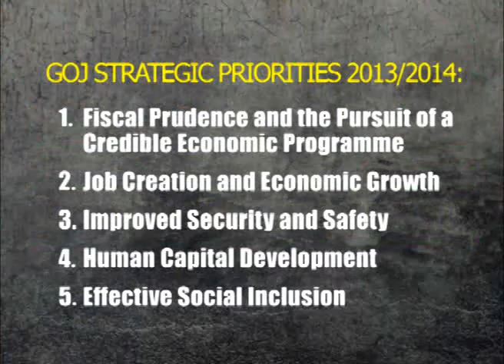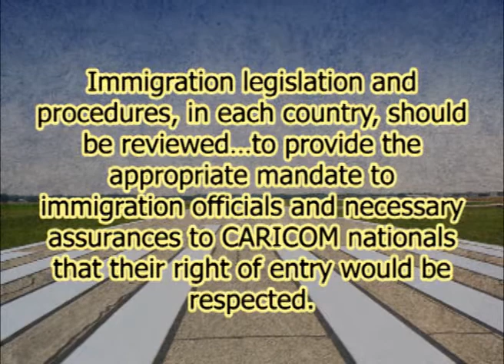JIS NEWS_Dec., 4, 2013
Special Cabinet Meeting
Trade & Travel Agreement
Tourism Numbers Up
EOJ Publishes New Voters' List
Fully Integrate The Disabled